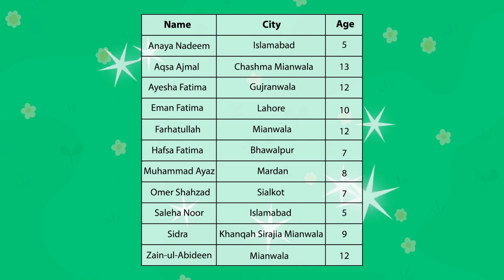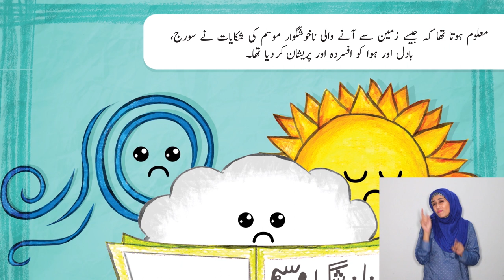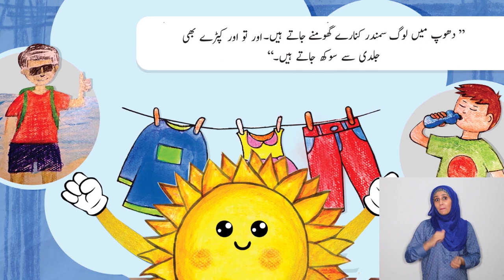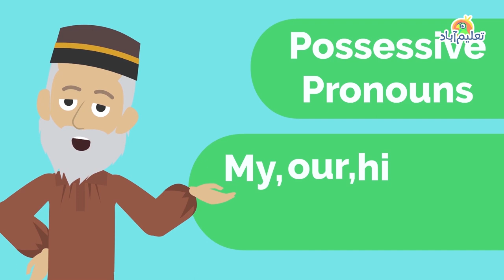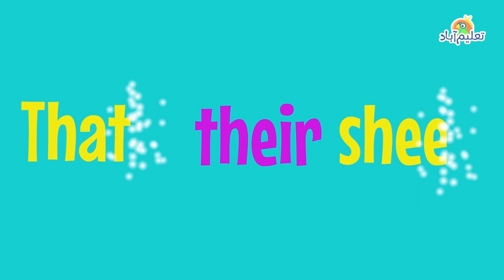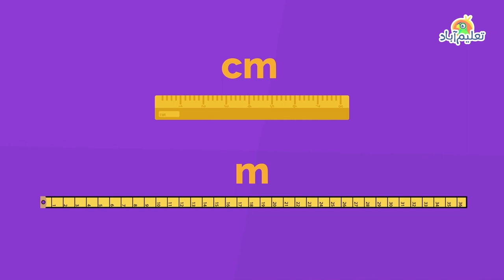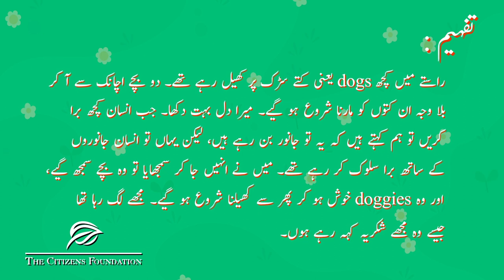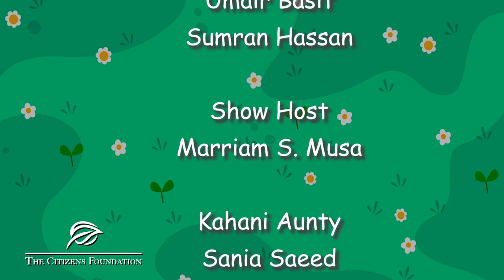Ilm ka Aangan | 13